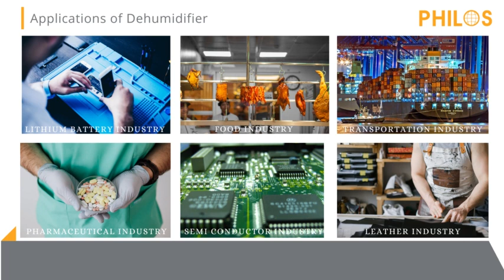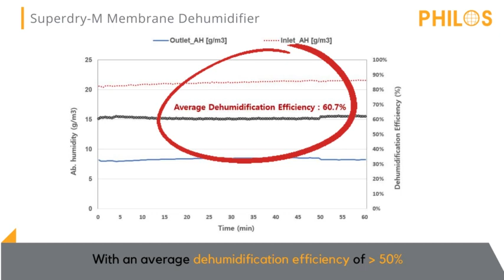Superdry-M | Membrane dehumidifier | Humidity control | PHILOS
"Superdry-M", a membrane-based dehumidifier is an iconic product of PHILOS.

With an ability to bring down 95% of Relative humidity(RH) to 35-50%, while passing the moist air through the hollow fiber membrane, Superdry-M possesses the infinite possibility to revolutionize the dehumidification industry.

Not only limited to the dehumidification performance, but Superdry-M also advantages over conventional dehumidification systems, including customizability, simplicity of use and maintenance, low power and energy consumption, cost-effective, and excellent performance stability.

Especially now that dehumidification for multiple applications across the sectors has become the need of the hour, Superdry-M is all set to take the market.